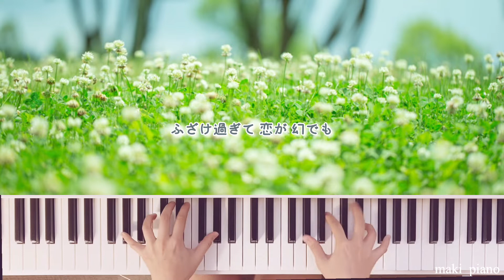スピッツ【冷たい頬】ピアノ/ SPITZ/Tsumetai hoho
スピッツの隠れた名曲『冷たい頬 (作詞、作曲: 草野正宗)』を演奏しました。
悲しくて切ない内容の歌詞を、さらりとしたメロディーで歌っているところがスピッツらしくて好きな曲です☺️

*･゜ﾟ･*:.｡..｡.:*:.｡. .｡.:*･゜ﾟ･*
聴いて下さりありがとうございます。
ピアノは学生の頃までわりと真面目に習っていましたが、現在は空き時間に趣味で弾いています☺️
ピアノはCasioのPrivia PX770、録音機はiRig2を使用しております。
楽譜は主にぷりんと楽譜で購入していますが、たまに自己流にアレンジして弾いています。
ぷりんと楽譜以外の楽譜を使用している時は、概要欄にURLを記載しています。
日本のアニメ、ディズニー、ミュージカル、映画等様々な曲を気まぐれに週2曲ずつUPしていく予定です(^ ^)

*･゜ﾟ･*:.｡..｡.:*:.｡. .｡.:*･゜ﾟ･*
I'm Maki from Tokyo, and currently living in the U.S.
I've been playing the piano for about 25 years.
My piano is PX770 Privia/Casio.
I play Japanese animes, Disney, musicals, movies songs🎹